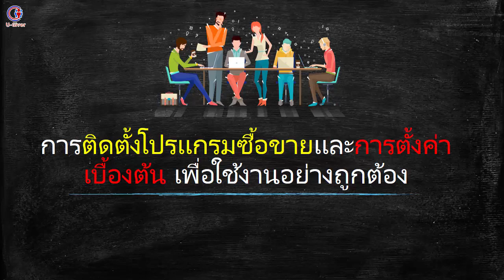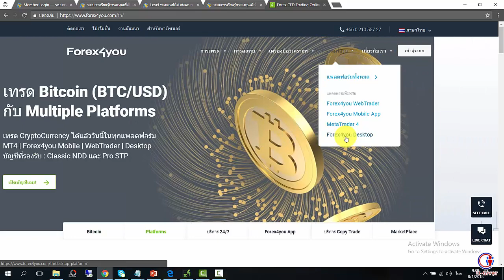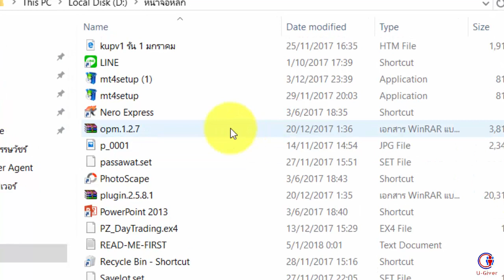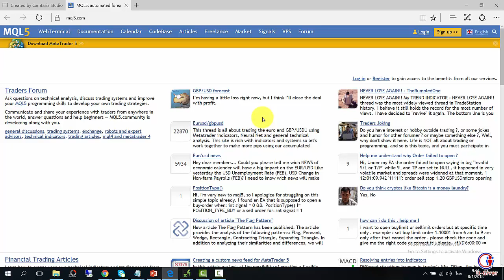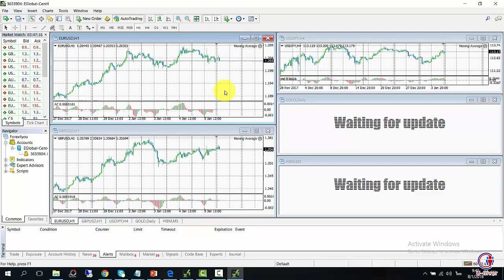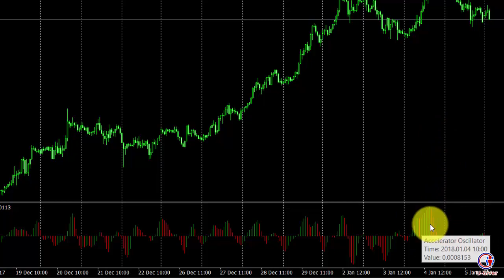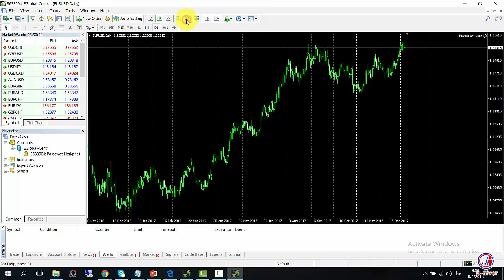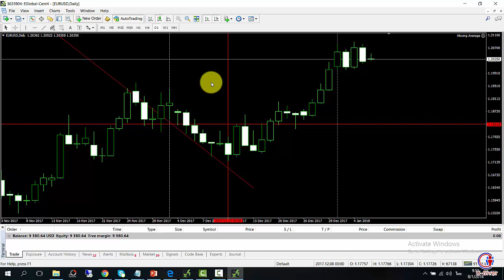การติดตั้งโปรเเกรมซื้อขายเเละการตั้งค่าเบื้องต้น เพื่อใช้งานอย่างถูกต้อง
อยากรู้ไหมครับว่าเค้าทำได้อย่างไร
โทร : 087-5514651  ID Line : @itpassawat.com  มี @ ด้วยนะครับผม